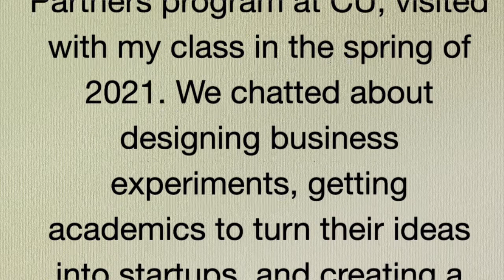Friend of the Class: Collin Bunch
Collin Bunch, Programs Coordinator for the Venture Partners program at CU, visited with my class in the spring of 2021. We chatted about designing business experiments, getting academics to turn their ideas into startups, and creating a community of entrepreneurs.